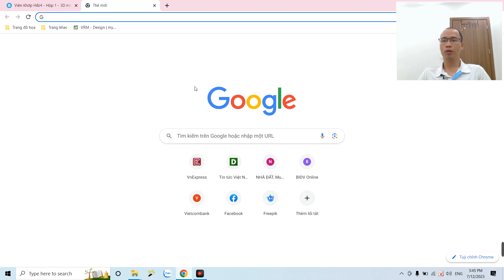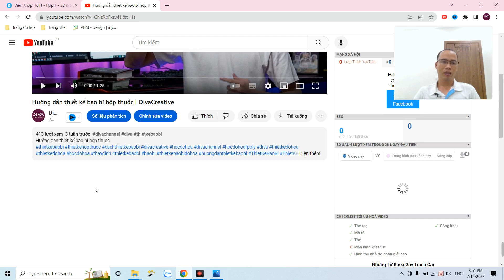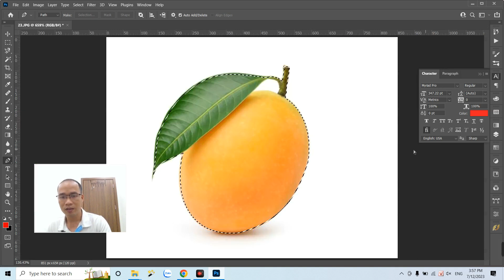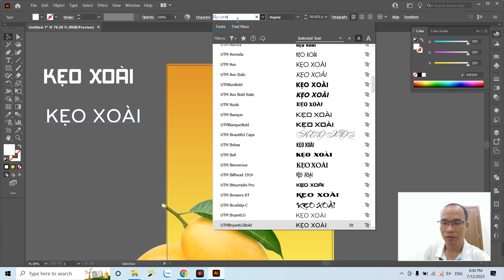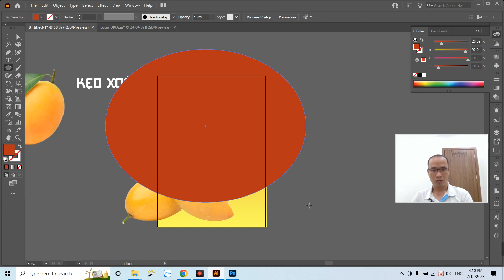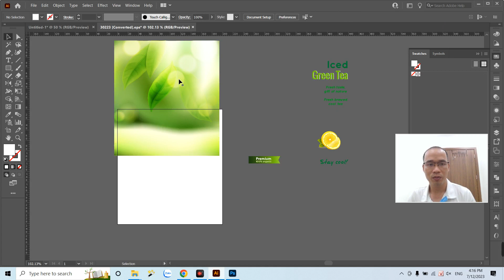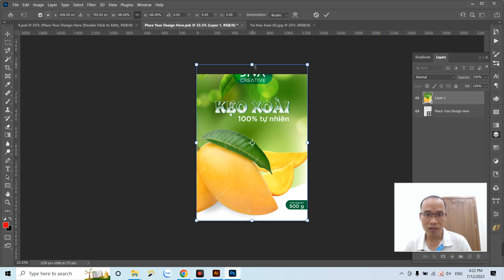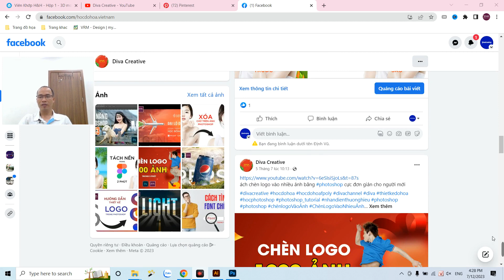Hướng dẫn thiết kế bao bì | Học Illustrator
Hướng dẫn thiết kế bao bì bằng Illustrator

thiết kế bao bì sản phẩm, Cách thiết kế bao bì sản phẩm,
Hướng dẫn thiết kế bao bì sản phẩm, Bao bì sản phẩm đẹp, in bao bì sản phẩm, học thiết kế nhản mắc bao bì, tự học đồ họa, thiết kế nhản mác bao bì sản phẩm đồ họa, Thiết kế túi giấy, Photoshop, Illustrator, Indesign, Coreldraw, Thiếtkếđồhọa, Blend